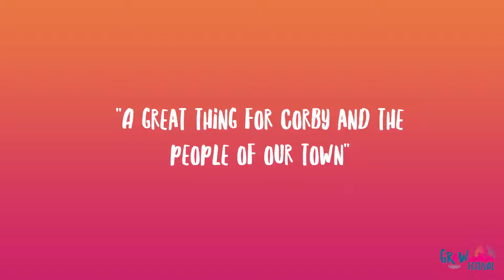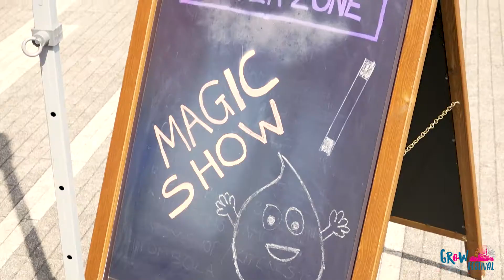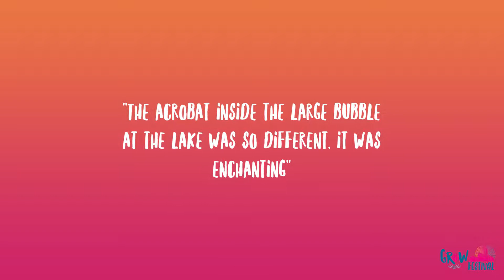A reflection on Grow Festival 2018